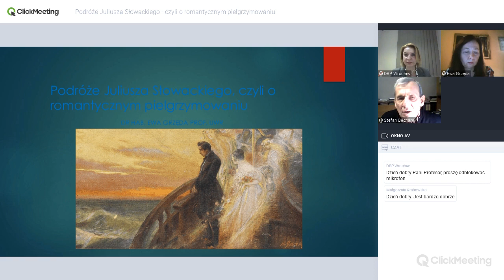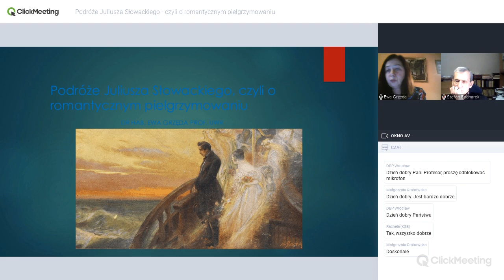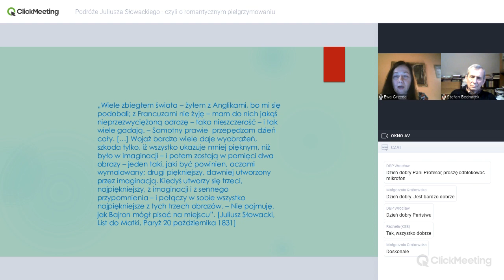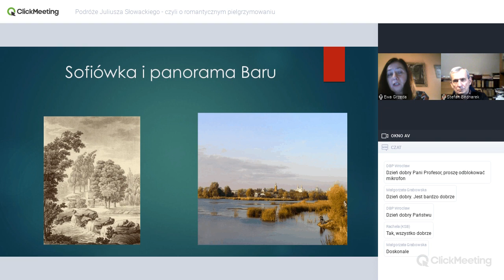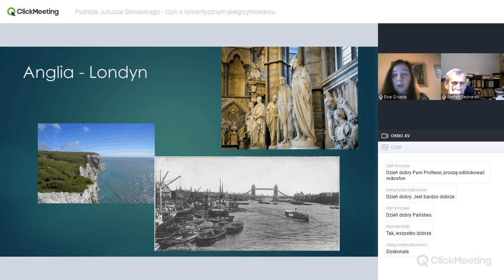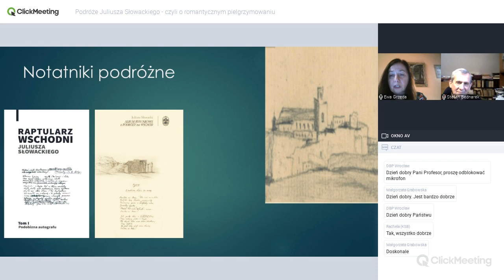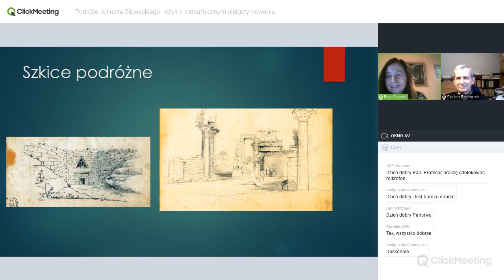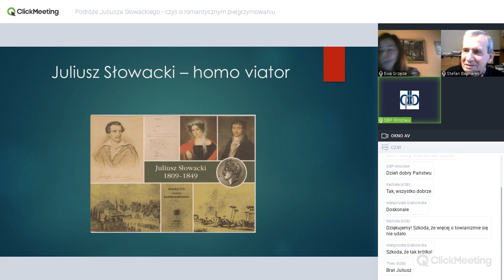Webinarium: Podróże Juliusza Słowackiego, czyli o romantycznym pielgrzymowaniu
Webinarium zorganizowane przez DTR - wykład prowadzi dr hab. prof. Uniwersytetu Wrocławskiego Ewa Grzęda.